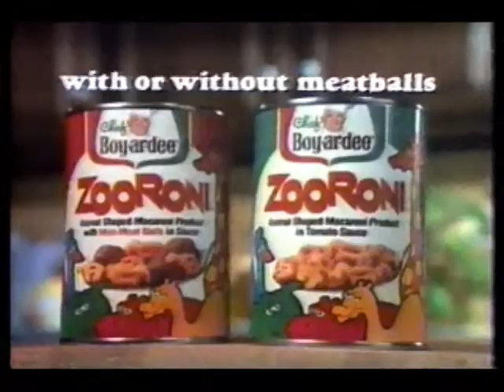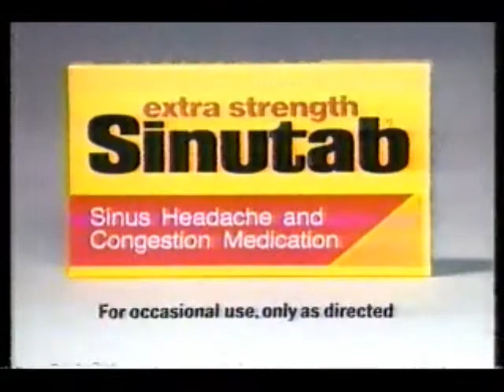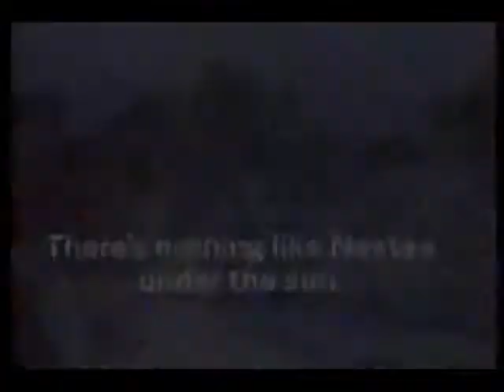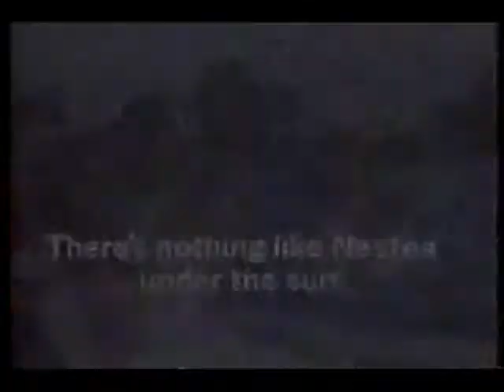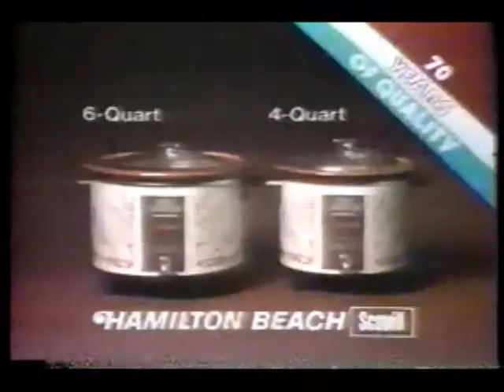The John Davidson Show- March 30, 1982 (partial)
Eric Braeden, Steven Ford, and Victoria Mallory from the Young & The Restless are today's guests. Note: airdate based on the show's home market, KTLA. May have aired on a different day in certain markets. KWGN in Denver, where this was recorded off of, aired their shows a week behind KTLA's.